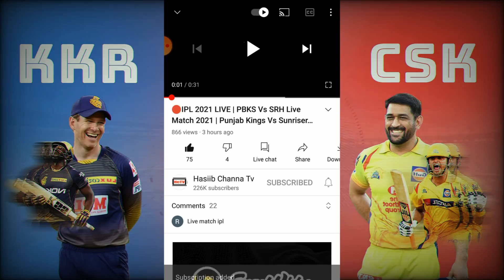Royal Challengers Bangalore Vs Rajasthan Royals Result | RR Vs RCB